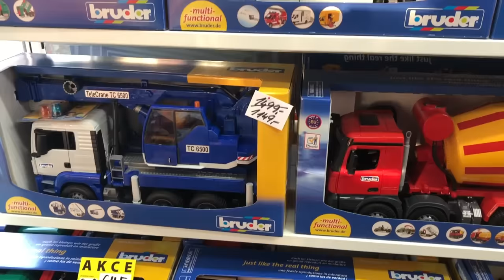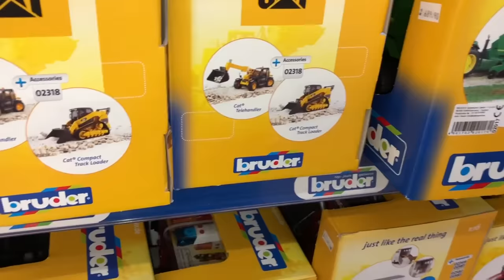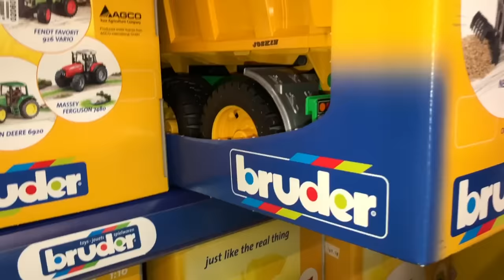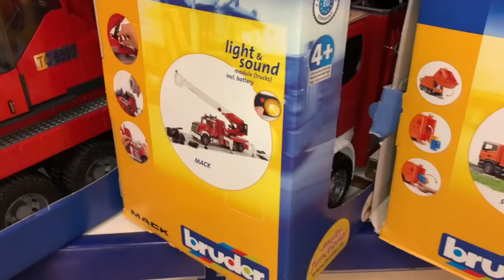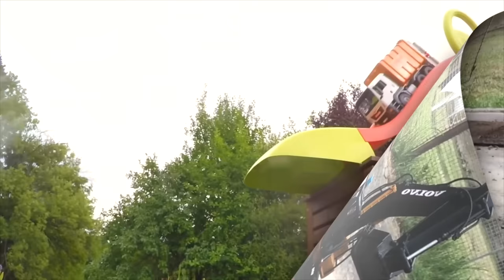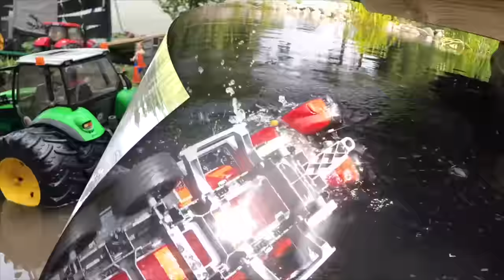BRUDER TOYS World - Trucks Tractors Excavator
BRUDER TOYS Mimilael world
Best of toys Trucks Tractors Excavator Cars